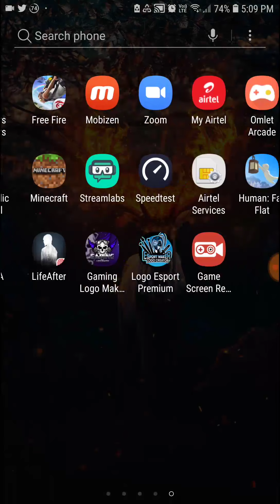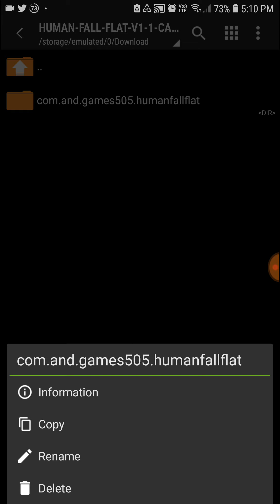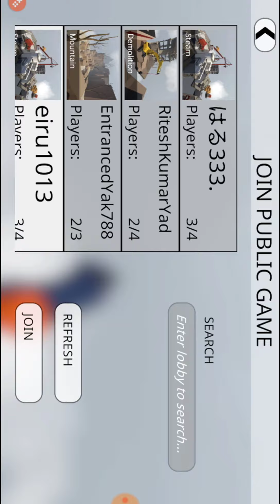(hindi) how to download human fall flat for free on android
Hey guys toh kese ho
Umid ha yh video help krgi human fall flat download krne mai agr
Video psnd ay toh